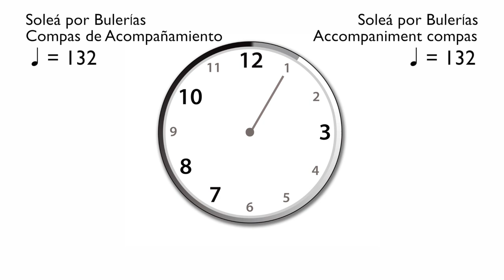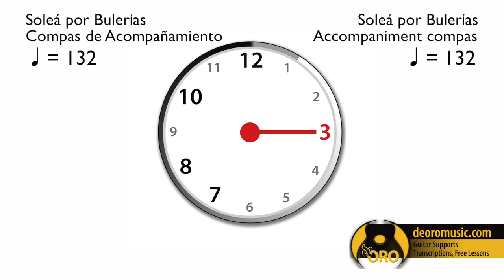Soleá por Bulerías |♩=132 | Compas de Acompañamiento | De Oro Music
Dedicated to providing musicians with the tools they need to succeed! - De Oro Guitar Supports, lessons, instrument accessories, AND MORE!